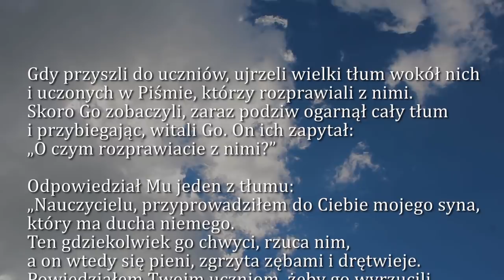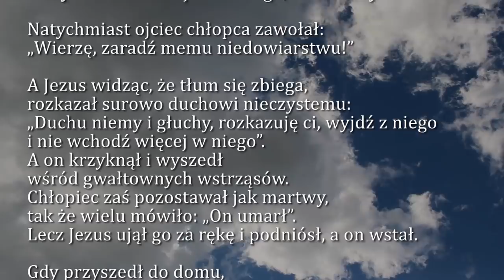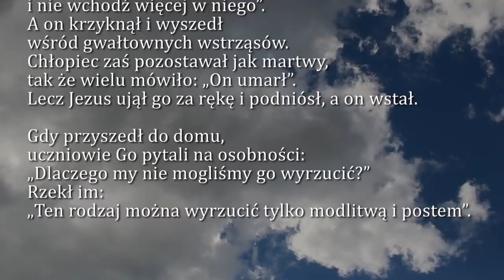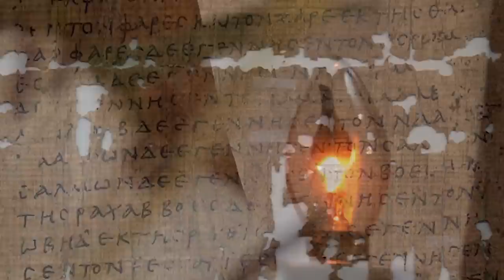Dobra Nowina na dziś | 24 lutego - Poniedziałek, VII tyg. zwykłego